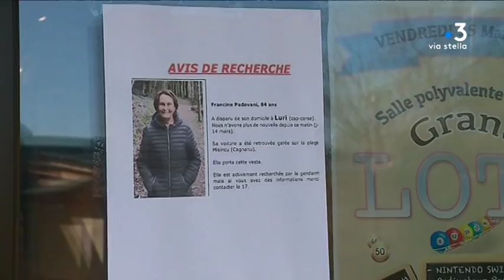Lucciana : le corps d'une femme retrouvé près de l’embouchure du Golo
Ce jeudi 21 mars, le corps d'une femmea été retrouvé près de l’embouchure du Golo sur la commune de Lucciana. Un fort dispositif de secours et de gendarmerie a été mobilisé sur place.

Equipe - François-Albert Bernardi ; Marion Fiamma ; Jacques Antomarchi